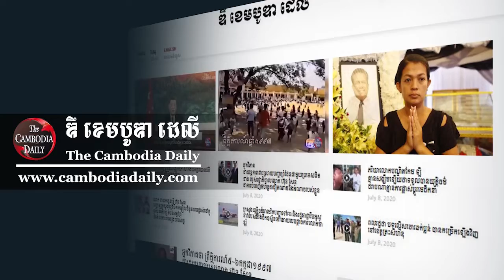លោក សៅ សុខា បញ្ជាឲ្យស្រាវជ្រាវ និងចាត់វិធានការ មន្ត្រីប្រព្រឹត្តបទល្មើសធនធានធម្មជាតិ